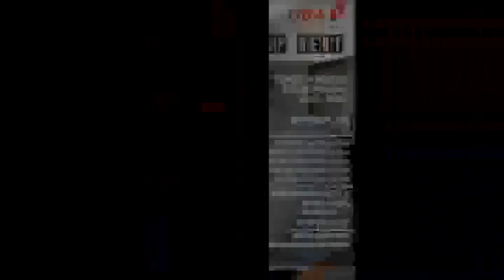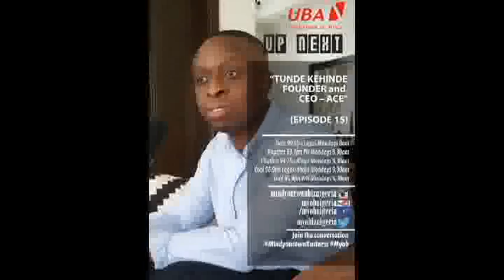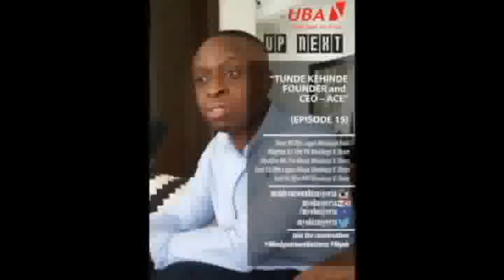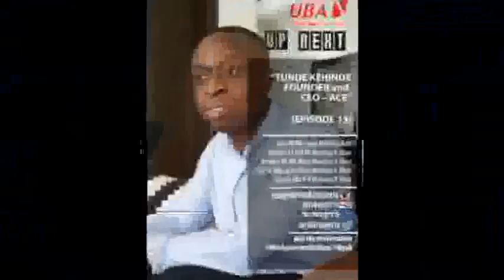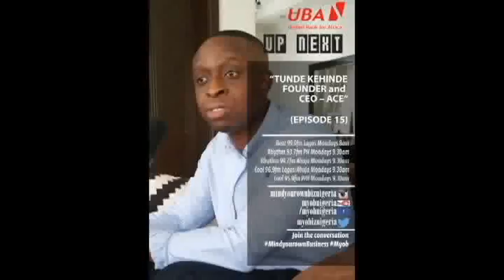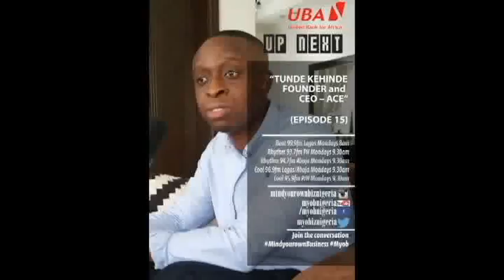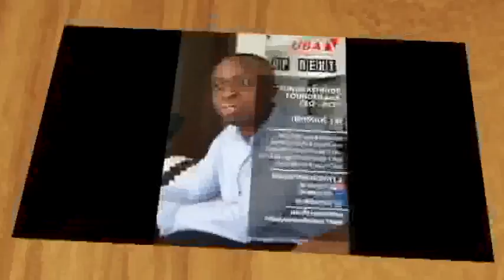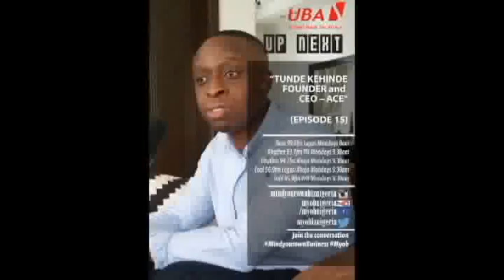MYOB | “Tunde Kehinde Co-Founder and Co-Managing Director of ACE” (Episode 15)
MYOB - Mind Your Own Business is a new weekly radio show aimed at showcasing some of Nigerians finest entrepreneurs and shedding a light on what it takes to be an entrepreneur whilst giving insight into the process and also practical advice on how to tap into your inner entrepreneur!

GUEST: Tunde Kehinde is the Co-Founder and Co-Managing Director of ACE. As Co-Founder and former Managing Director of Jumia.com, Nigeria’s Number Online Retail Store, he helped grow the business from 5 employees to close to 1,000 employees serving customers all over Nigeria.